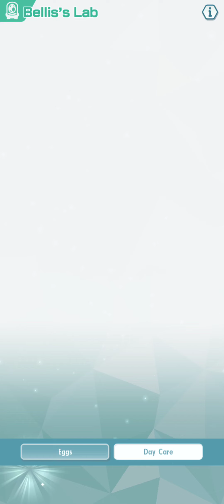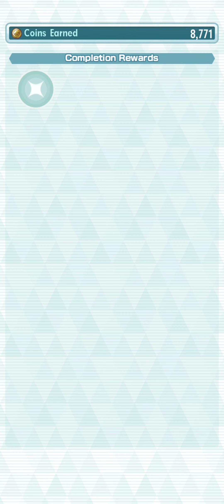Ada's Secret Pokémon Operations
Discover Ada's covert missions in Pokémon Masters EX. Channeling Leon's espionage skills and powerful Pokémon, Ada uncovers hidden threats and battles formidable foes. Will Ada's secret operations achieve success?